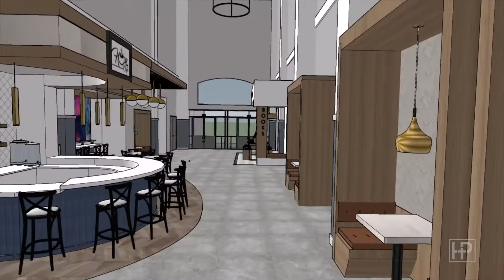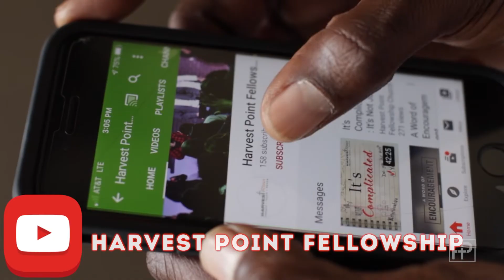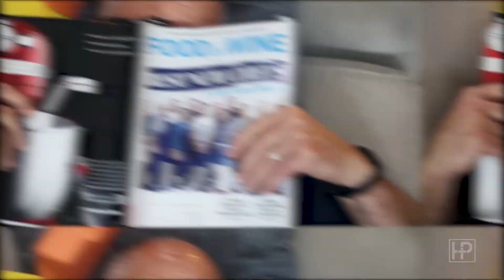Harvest Point 7th Year Celebration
A Time to Build